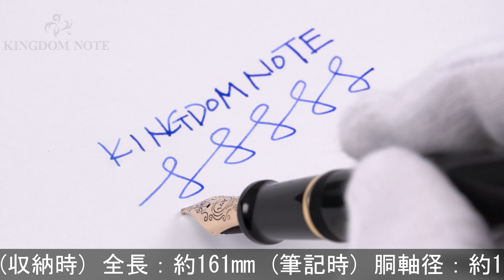AURORA アウロラ 万年筆 タレンタム ゴールド ブラック B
胴軸下部キャップ装着によるスレ、ペン芯多少の変色等みられますが総じて概ね程度良好。シンプルながら存在感のあるモデルです。

本体材質：樹脂
ペン先材質：14金
字幅：B(太字)
機構：カートリッジ、コンバーター両用式
全長：約161mm (筆記時)
胴軸径：約14mm
キャップ径：約15mm (クリップ除く)
最大径：約21mm (クリップ含む)
重さ：約30g
付属品：コンバーター